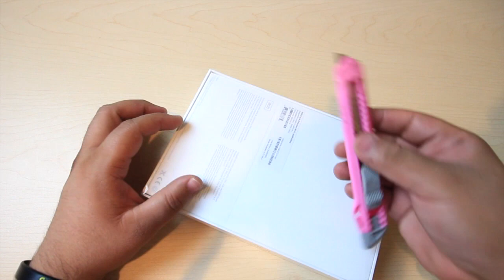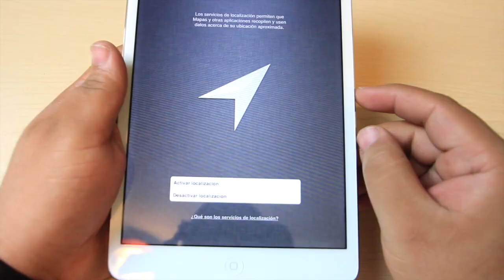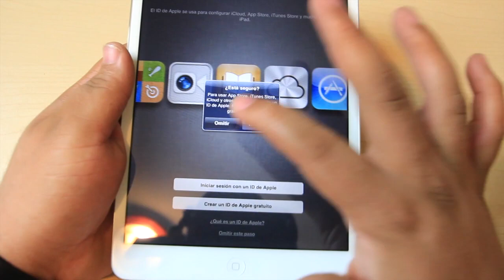Unboxing iPad Mini Blanca 16gb Wifi En Español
Descarga aqui mi app para tu navegador, así no te perderas ninguno de mis videos
Contacto, Videos recomendados y mas abajo.

Foursquare: Alfalta90
GameCenter: Alfalta90
Skype: Alfalta90yt
GamerTag(xbox): ProAlfalta90

Descripcion del video:

Tweak:
Costo:
Repo:

Recuerda que si te gusta un tweak,app o theme vale la pena pagarlo original. De esta forma das apoyo a los desarrolladores y ayudas a que sigan haciendo cosas interesantes para la comunidad